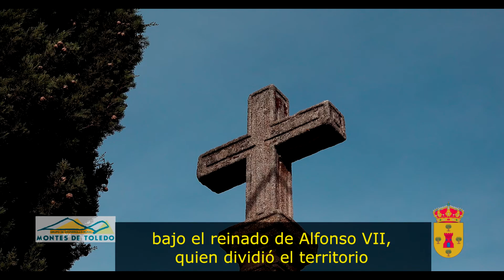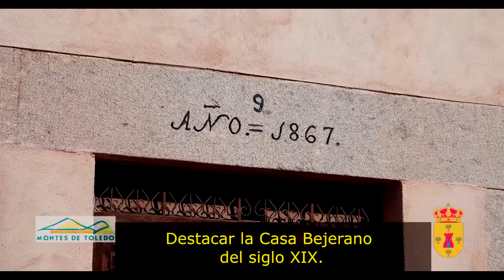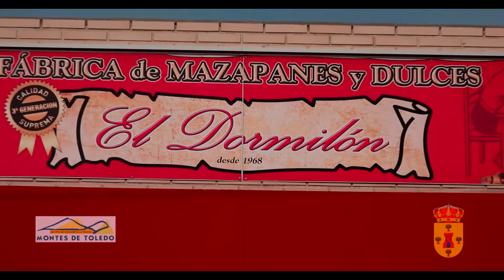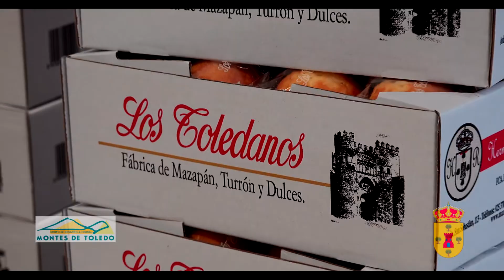Montes de Toledo Polán